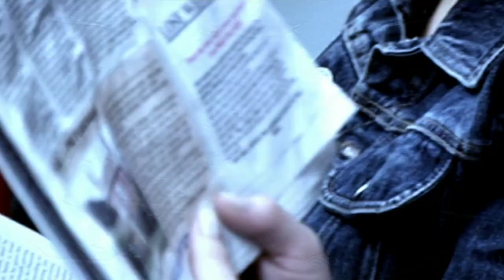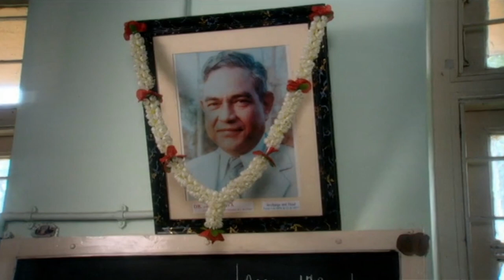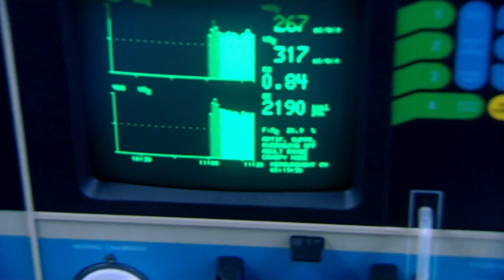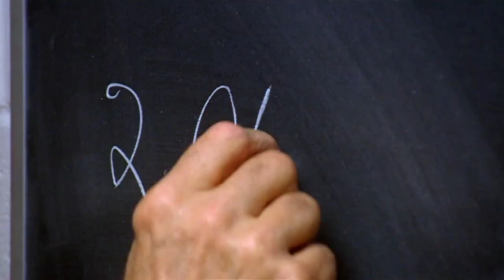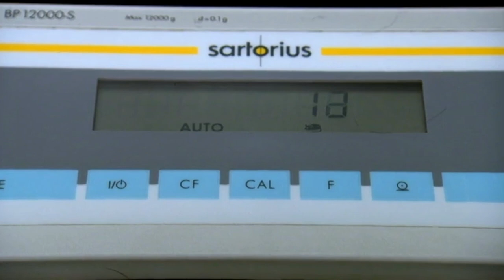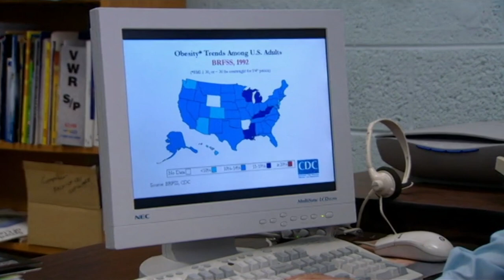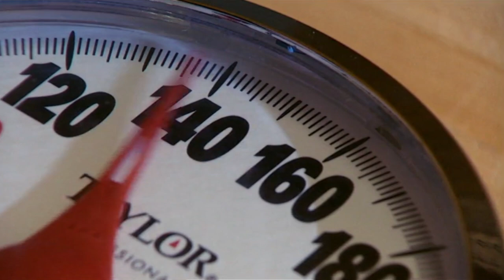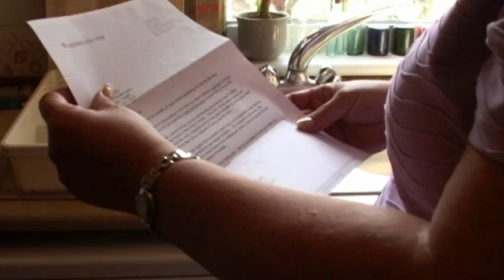Is Obesity Contagious? | Fat Virus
What if you could catch obesity as easily as you catch a cold? Now, some scientists believe they’ve found a highly contagious virus that makes us fat